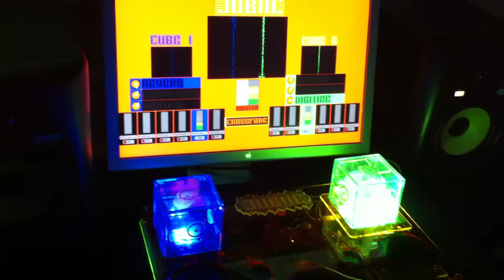Interactive cube demo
An interactive cube demo at the GAFTA show at 6th & Market St. in S.F. on May 13th, 2011.